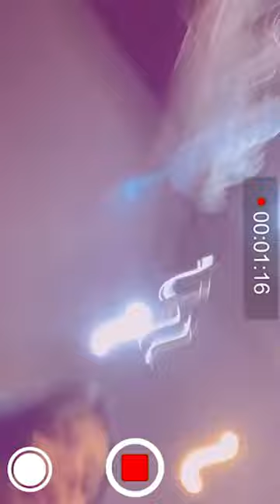MARIANA YOLO AVENTURAS